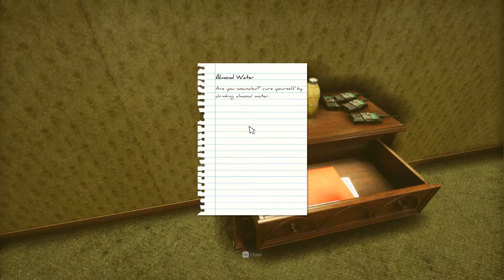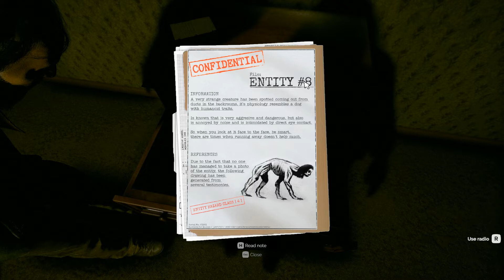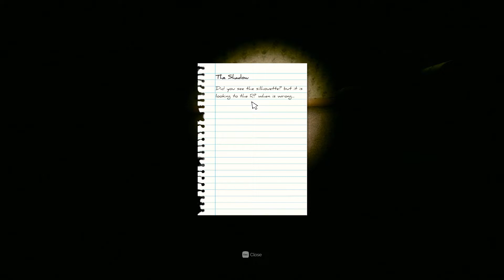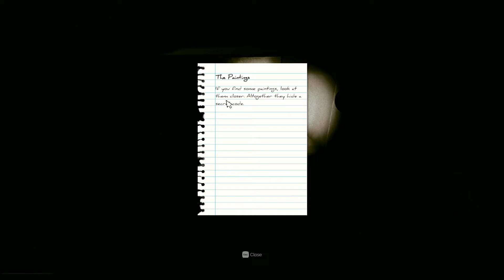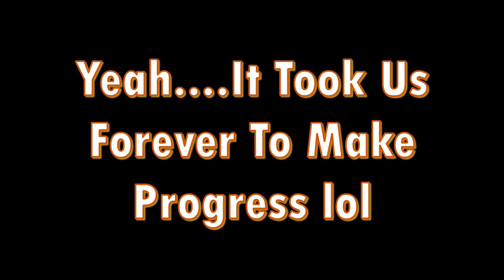GOING INSIDE THE BACKROOMS WAS A MISTAKE! ....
Personal Message To Viewer:
 - Thank You So Much For Stopping By The Channel and Watching Todays Video:)
It Truly Means So Much, and I Would Love To Hear Any and All Feedback You May Have On a Video or The Overall Channel:) Also, Subscribe To Join The Mezzy Army (If You Haven't Already)

~ The Mezzmo Guardian aka Mezzy